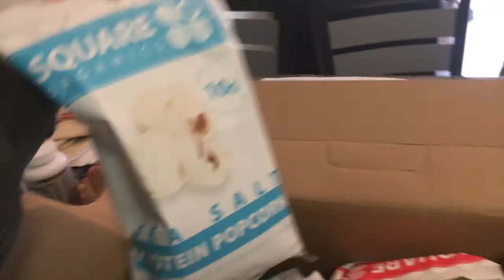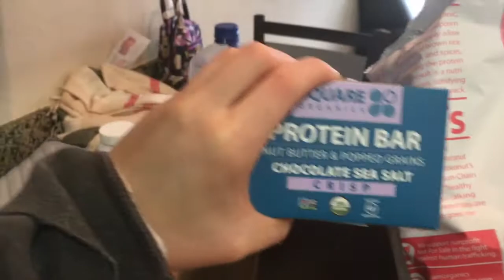Balancing the Holidays and Fitness | Square Organics Review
How I plan on balancing food on the holidays while not ruining my goals! Also, my thoughts on the new Square Organics protein popcorn and protein bars.

Square Organics IG: @Squareorganics